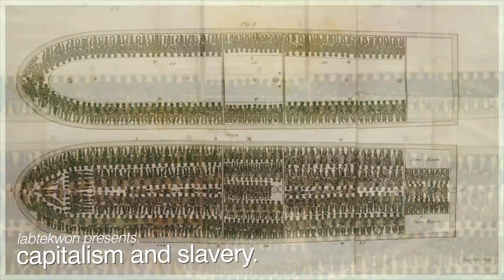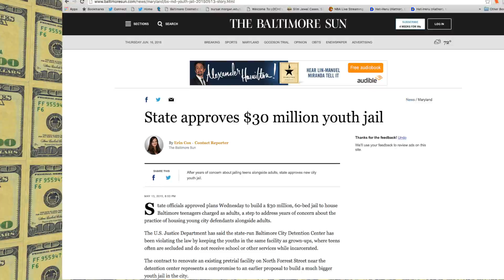Capitalism and Slavery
from the album:
"B.O.P.: The Theology of Timing- Tehuti and the Het Heru Cult

Ankhba Records 2014.